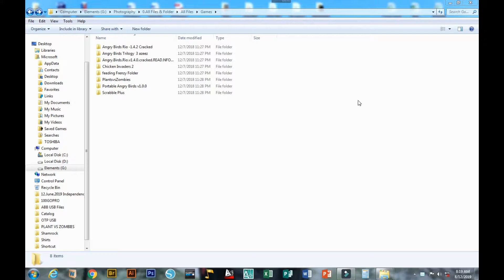PLANT VS ZOMBIES - TOTALLY NUTS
HOW TO PLAY TOTALLY NUTS  - PLANT VS ZOMBIES

PLANT VS ZOMBIES
TOTALLY NUTS